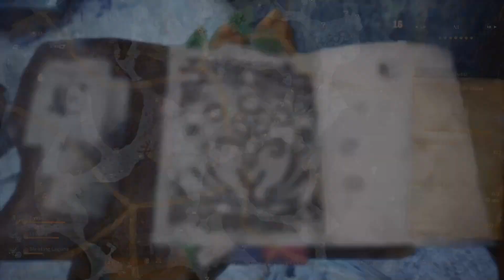Obtaining The Best Weapon In Monster Hunter World Iceborne!!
Hey guys, it's been a while right? Today I'm bringing you guys a different type of upload also I'm glad to say I'm trying to come back with semi consistent content. Hope you guys enjoy and any feedback is appreciated. See Ya!